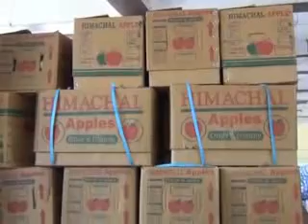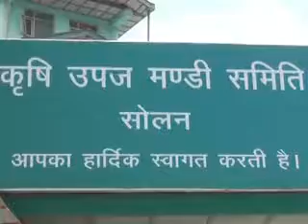Htoday News Channel solan tamater